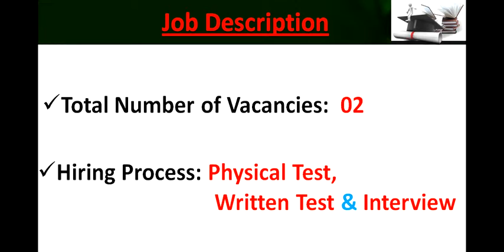Station Workshop EME